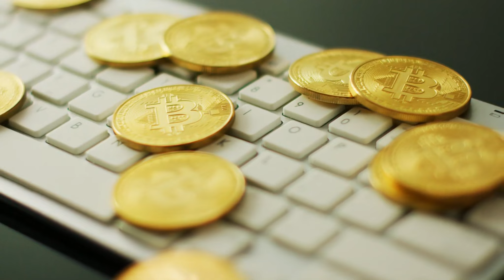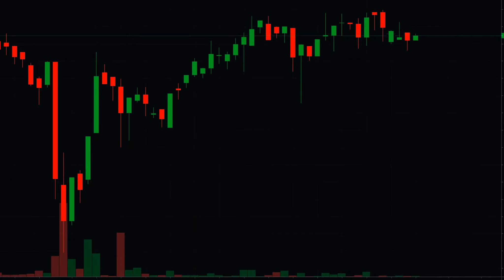[T1] Siêu Cấp Cuồng Y Audio Truyện FuLL | Chương 1 - 5 | Nguyệt Thần Đô Thị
Truyện: SIÊU CẤP CUỒNG Y Tập 1
Tác giả: Nguyệt Thần
Thể loại: Đô Thị